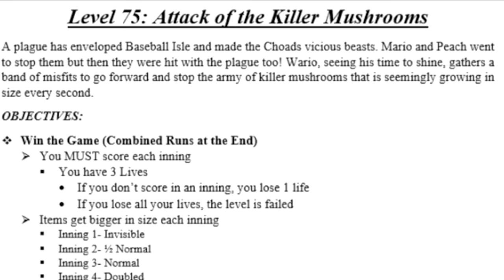What if Mario Super Sluggers had Custom Items?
Today we attempt LEVEL 75 OF THE 100 LEVELS OF YELL! The items get BIGGER and BIGGER EVERY INNING! This gets CRAZY! HOPE YOU ENJOY :)